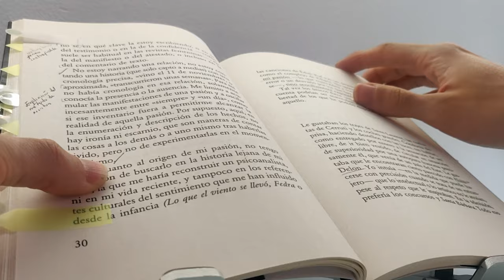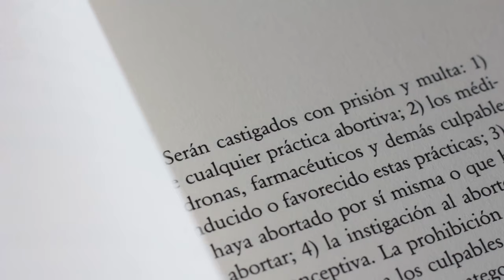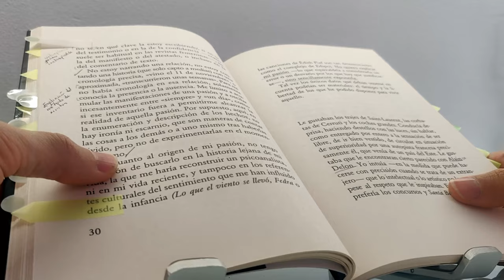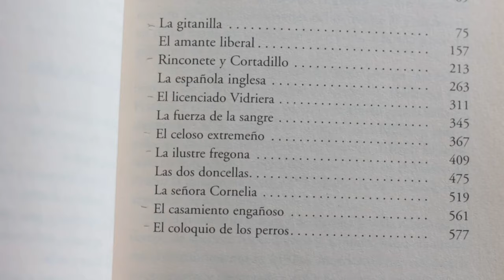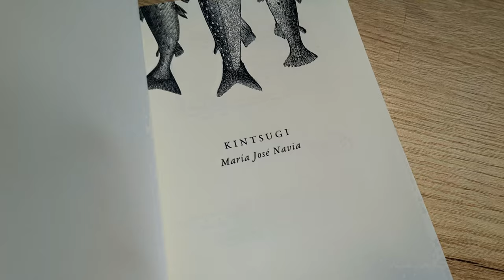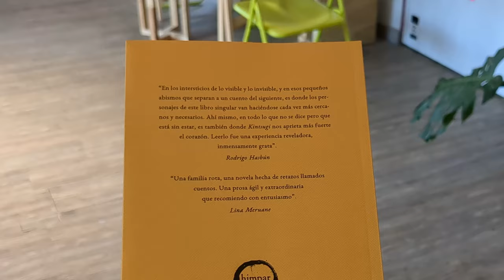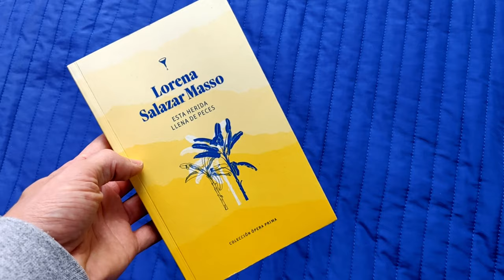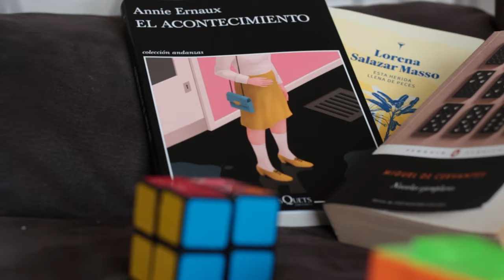¿Cómo leer más en 2024? 10 libros cortos para leer fácil y divertirse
📕 Inscríbete GRATIS a las LCDE2024 y diviértete leyendo libros cortos cada mes

Empezó la temporada 2024 de las Lecturas Conjuntas del Estante LCDE2024. En el video les cuento los libros cortos recomendados que leeremos, la dinámica e invitados que tendremos.
¡Espero que se unan!

🛒 *Compra XXX (aff.):*
- 🇨🇴COL:
- 🇪🇸ESP:
- 🇺🇸EEUU:
- 🇲🇽MEX:

⏳ *Capítulos:*
- 00:00 Intro.
- 00:28 Aclaración*.
- 00:50 Lecturas conjuntas 2024.
- 02:13 Libros elegidos.
- 02:19 1.
- 04:08 2.
- 05:04 3.
- 06:34 4.
- 07:40 5.
- 08:56 Así leerás 10 libros en 2024.
- 09:17 Otro libro corto recomendado.